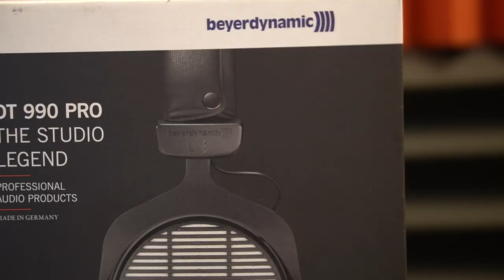Beyerdynamic DT-990 Pro Studio Headphones Review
Beyerdynamic DT-990 Pro Studio Headphones are the industry standard for studio mixing and monitoring. These open over-ear headphones are ideal for professional mixing, mastering and editing which will increase your audio production quality. Use the Beyerdynamic DT-990 Pro Studio Headphones for long studio or gaming sessions and feel the difference immediately.

We review the Beyerdynamic DT-990 PRO studio headphones for mixing and mastering.

At Digital DJ Gear we do business with our friends and helping friends is our #1 priority. DJs, musicians, performers and creators rely on our advice, service and investment in them to be the best that they can be.

Our featured brands are:  Pioneer DJ, Denon DJ, Rane DJ, DAS Audio, Yorkville, Electro Voice, Focusrite, Novation, Mackie, RCF, JBL Pro, Chauvet DJ, American DJ, ProX Cases, Dekoni Audio and many more!

OR
Stop by our store in Northern NJ
(A short 15 min drive from NYC)
Musically Yours